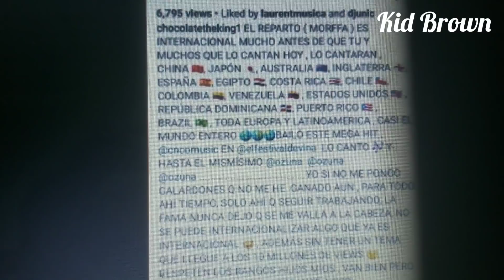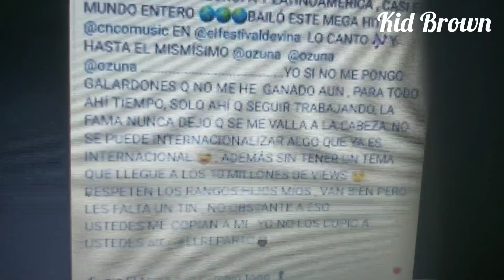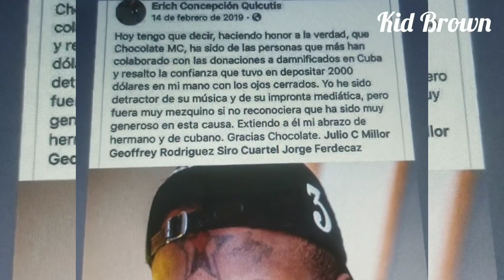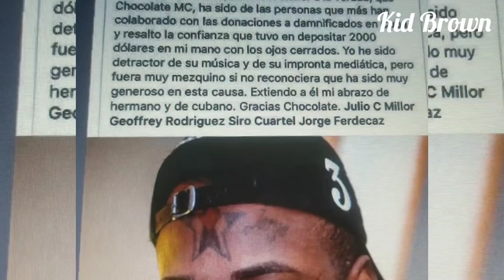GENTE DE ZONA finalistas en Premios Billboards. CHOCOLATE envía mensaje al CHULO.